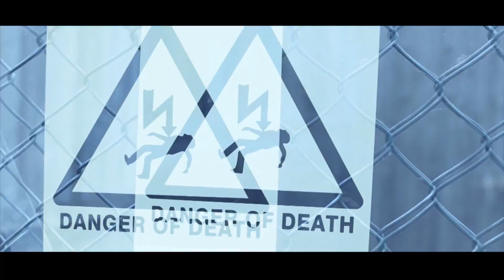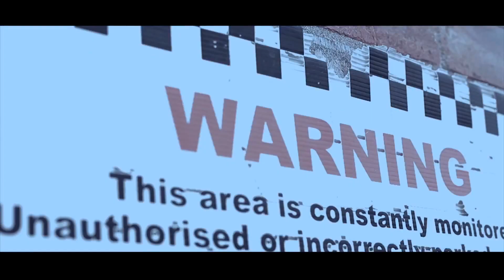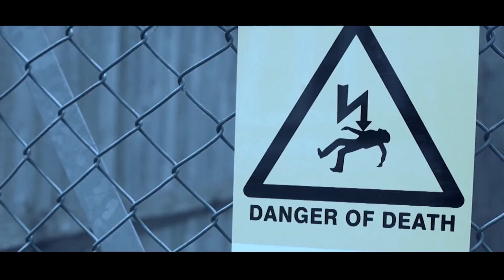DEM MAN DERE - F UP MY S*** [MUSIC VIDEO] @DemManDere | Link Up TV